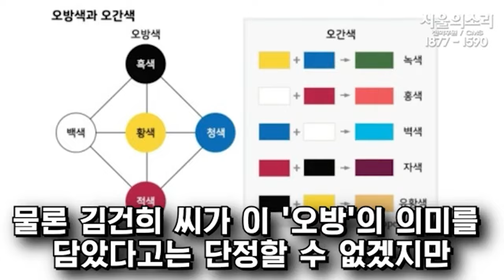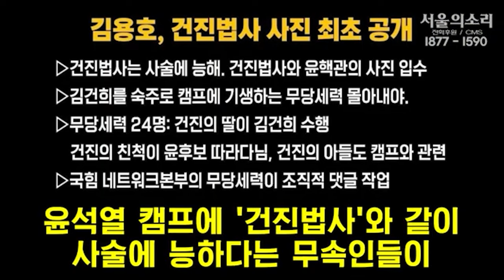500만원! 비밀의 숫자5![오방의기운]